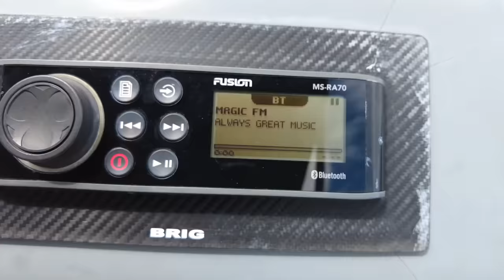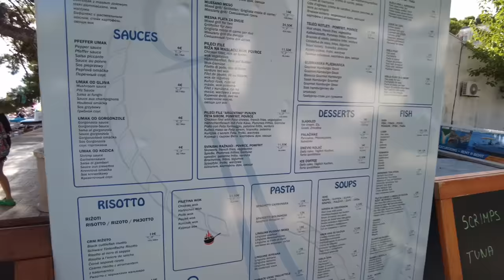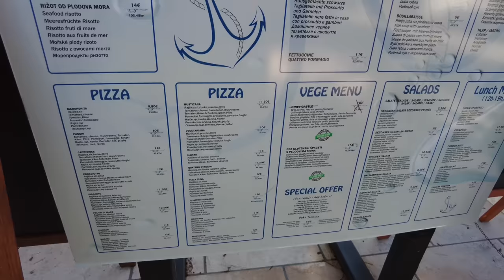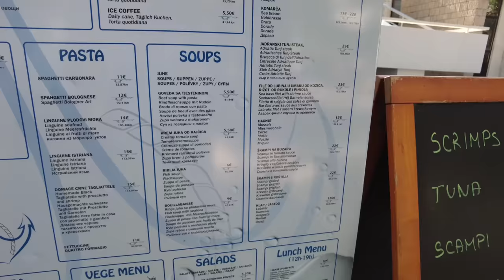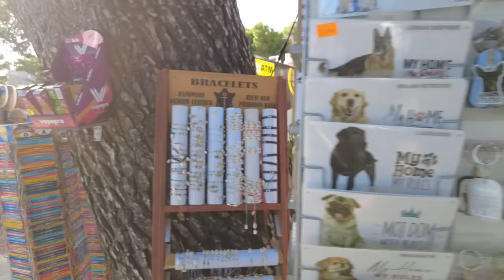Am gătit plăcintă cu iaurt cu doamna Diana.Plimbari cu barca și baie într-un golf cu apa cristal.